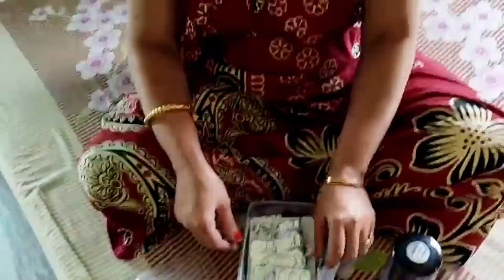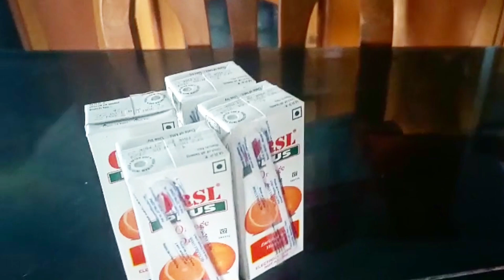sesh porjonto macher jhool ta ke ranna korlo???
Soumi cooked the fish curry finally. she did it for the very first time. Srabanti and Soumi are feeling better today after taking ORS.